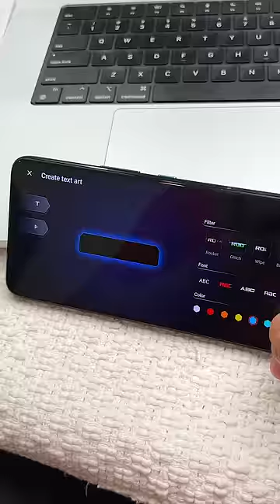Top 5 Things about Asus ROG 6 🔥